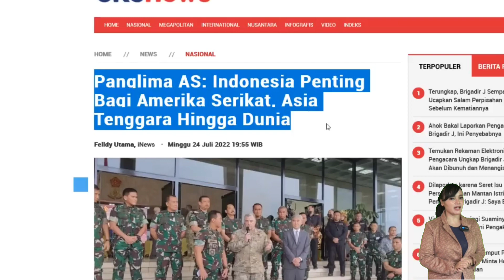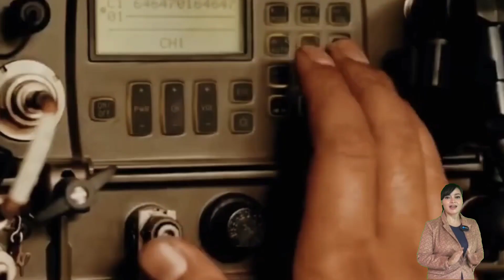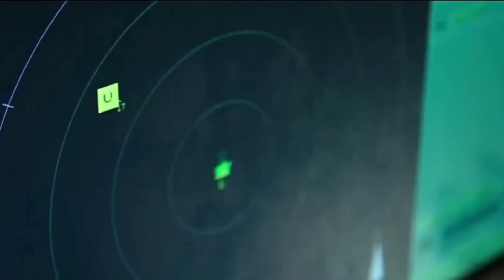BIKIN BANGGA TIBA-TIBA KORUT BINGUNG DENGAN KEKUATAN MILITER INDONESIA SULIT DITEBAK...